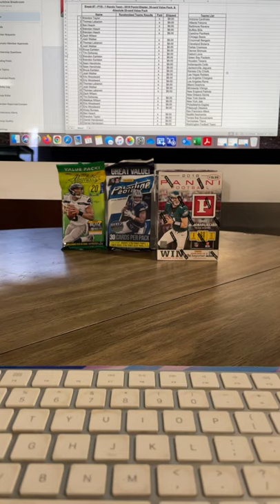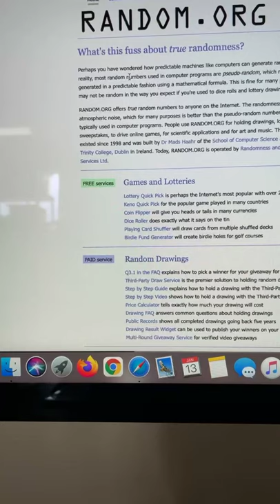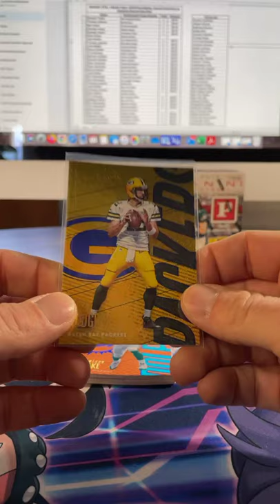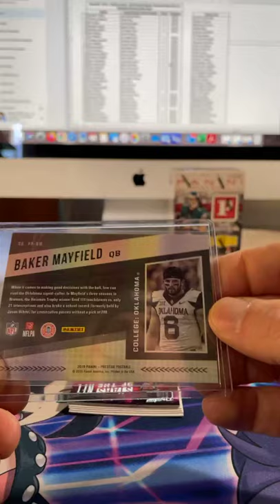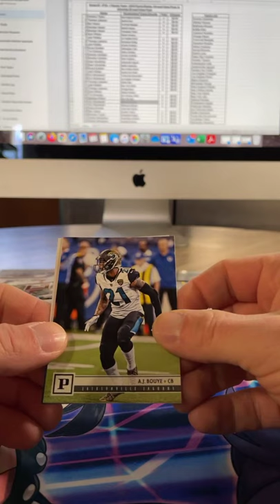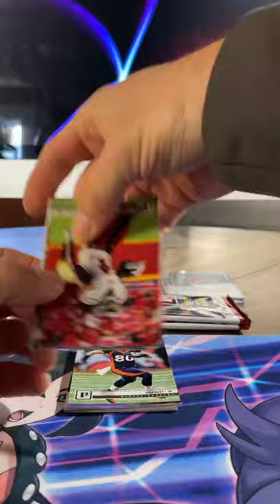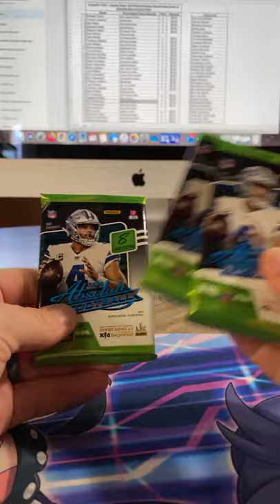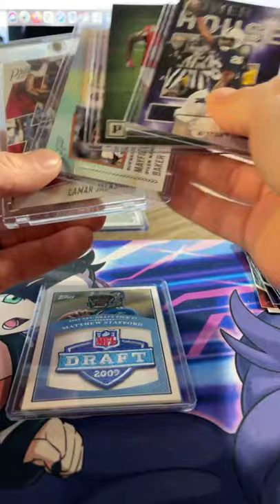2018 Mixed Break (miniature)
Card break